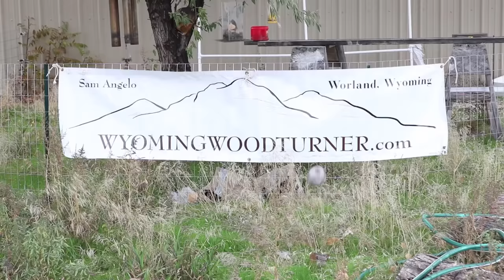Bark Edge Birdhouse Ornament by Sam Angelo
As the Christmas season approaches, Sam turns a rustic birdhouse ornament with an area of bark edge.